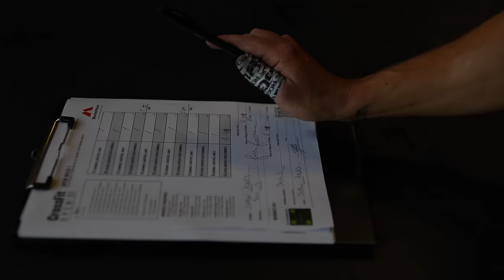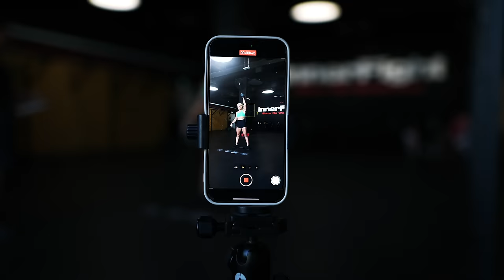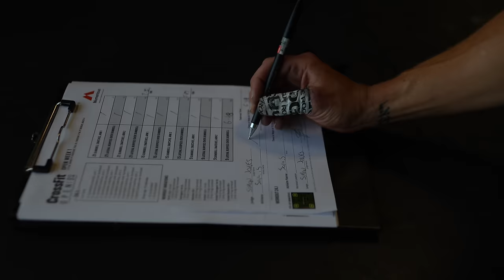"GREEN LIGHT"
My name is Sara Sigmundsdottir. I am a professional CrossFit athlete and this is my official YouTube channel. I promise that there will be no clickbaits or dumb tricks to lure you in - just an authentic insight into what’s going on in my life at each time. The good, bad, the ugly and the beautiful. All of it.